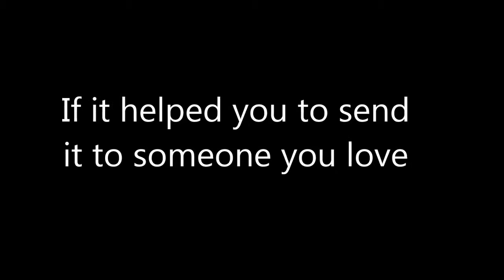How to return your love in 10 seconds